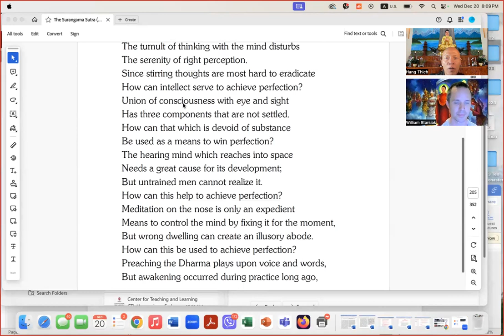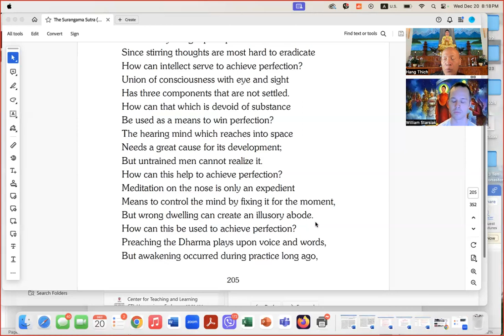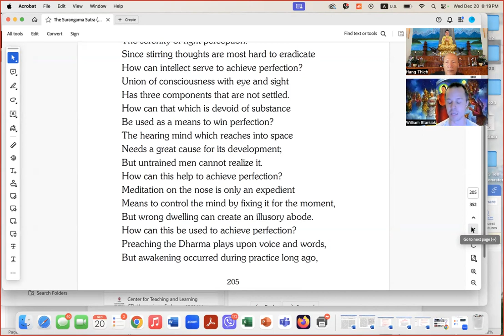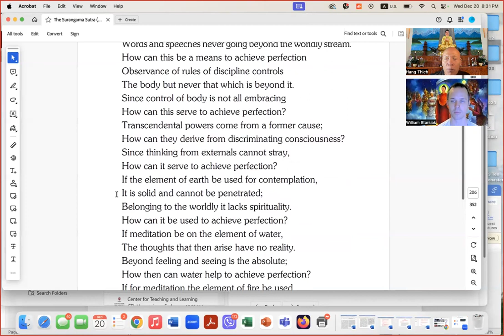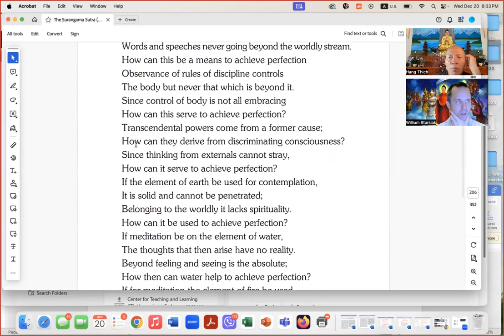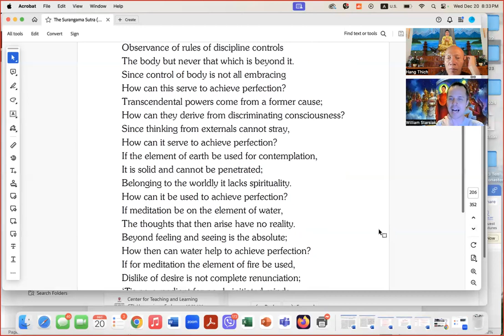Suragama 12 20 23